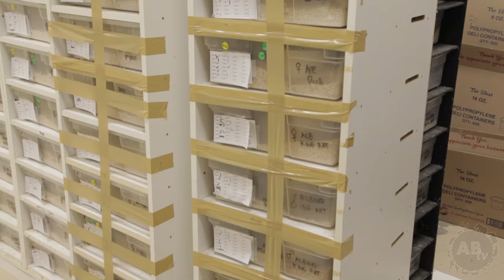Moving BHB Reptiles! Snakes, Blue-tongued Skinks, Leopard Geckos! SnakeBytesTV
Moving BHB Reptiles! Snakes, Blue-tongued Skinks, Leopard Geckos! This episode of SnakeBytesTV, Brian shares his experience about moving BHB Reptiles. Tour the new BHB Reptiles and see all the amazing reptiles that still reside. Get close ups of Ball Pythons, Leopard Geckos, Blue-tongued Skinks,  Burmese Pythons, Boa constrictors, Milk Snakes, King Snakes, Indigo Snakes, Alligators that BHB Reptiles is continuing to work with. Get some insight to breeding projects that Brian and the BHB crew are working on for the upcoming season.

Most Popular Episode! : Biggest Snakes in the World!

SnakeBytesTV is produced by BHB Reptiles, one of the world's largest snake breeding facilities, and is hosted by Brian Barczyk. Travel with Brian Barczyk around the world as he meets some of the most unique and amazing animals and animal lovers! Watch great episodes like : Snake Bites Nipple!

Keep That Passion For Wildlife! - Brian Barczyk